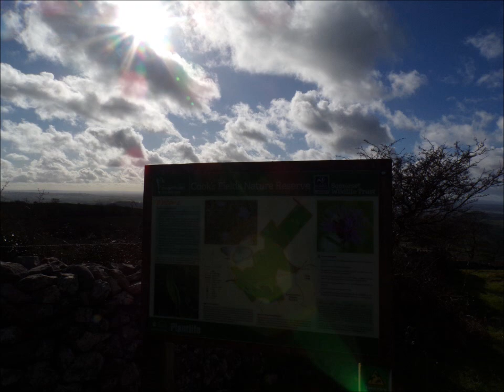Westbury Sub-Mendip Hike, Part II,' Wide Open Spaces of Peace & Beauty' by Sheila February 12th 2024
After leaving the Lynchcombe Nature Reserve and Cook's Field Reserve I set off high up on a plateau of ancient mounds across several  lush green fields in the Priddy village region with views of the 9 Neolithic Burial Mounds in the distance expressing their majesty and endurance over Millenia. Yes this  is a special place  where the Ancients once lived but experienced and shared the same  Moon, Planets and stars as us but where wolves and bears roamed reminding  humans of their vulnerability in a wilder World but the World is still wild in so many ways and controlling--hence the need to escape and walk and heal and charge up our spirits and our endurance---the 126 will be taking us back later--back...